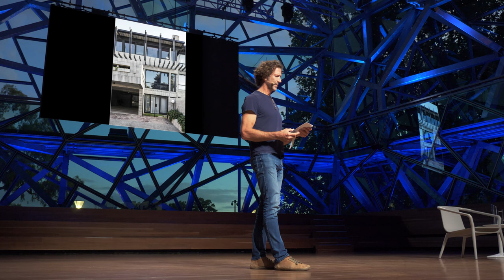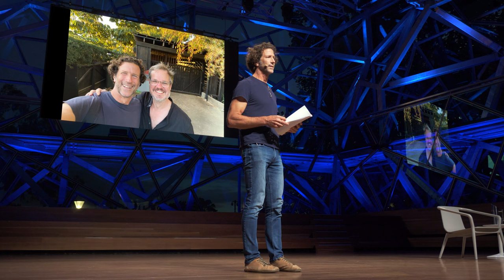James Russell - People, places and craft | Architects, not Architecture.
As part of the AnA Melbourne in March 2023, we had the opportunity to get to know the Australian architect James Russell. Check our website for more architecture talks

About James Russell:
James Russell was born in 1971, and founded the Brisbane-based design practice James Russell Architects. His design approach incorporates three elements into every project, people, place and making.
The practice is composed of an architect, students, a landscape architect and an engineer that use building as a tool for investigating and developing our knowledge of a material and the way we put it together. James is known for approaching architecture in its simplest form, a shelter, and encouraging people to interact with their surrounding environments. Through using architecture and building as a method of investigation, James is able to question common practices and break the mold of architectural design by exploring what it means to not have complete control over your environment.